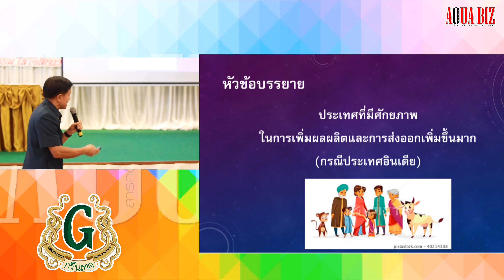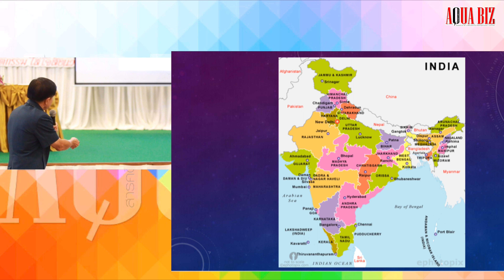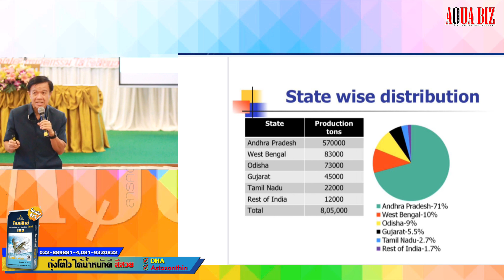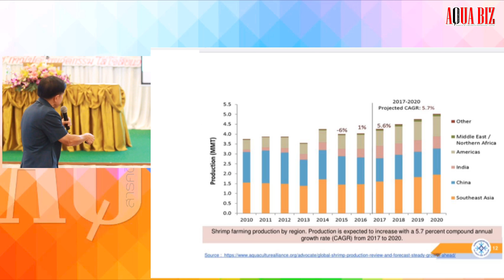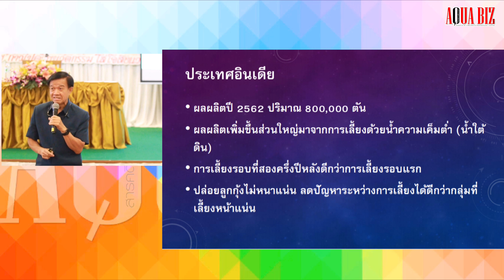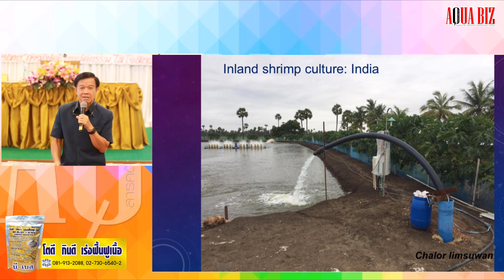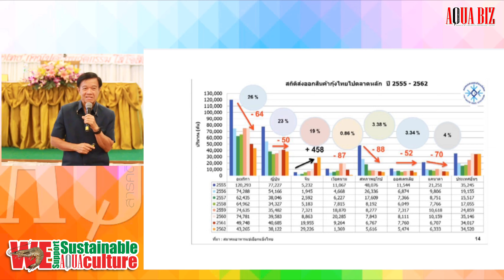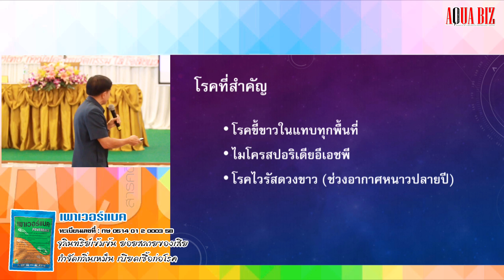วิเคราะห์การผลิตกุ้งโลกโดยรวม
โดย รศ.ดร.ชลอ ลิ้มสุวรรณ ศูนย์วิจัยธุรกิจเพาะเลี้ยงสัตว์น้ำ คณะประมง มหาวิทยาลัยเกษตรศาสตร์

-ตลาดหลักที่สำคัญสำหรับกุ้งของอินเดีย คือ สหรัฐอเมริกา
-ตลาดรองลงมาสำหรับกุ้งของอินเดีย คือ ประเทศเวียดนาม
-ตลาดอันดับสาม คือ สหภาพยุโรป
-ตลาดอันดับที่สี่ คือ ประเทศญี่ปุ่น

เวียดนามไปทุกตลาดในสัดส่วนใกล้เคียงกันหมดเลย ถ้าเรามุ่งแค่ตลาดเดียวโดยไม่มีตลาดสำรอง เมื่อมีปัญหาเกิดขึ้นจะทำให้เราตั้งตัวไม่ทัน ต้องมีการลดความเสี่ยง

สัมมนาทางวิชาการ "วันกุ้งไทย ครั้งที่ 30"
วันเสาร์ที่ 15 กุมภาพันธ์ 2563 ณ โรงแรมวังใต้ 30 ปี
"วันกุ้งไทย" ก้าวไปด้วยนวัตกรรม ใส่ใจสิ่งแวดล้อม